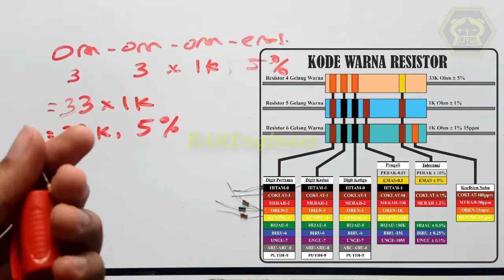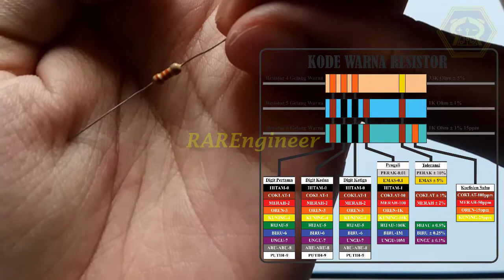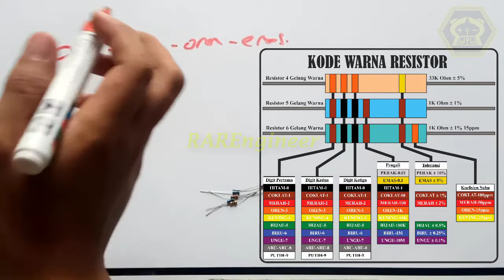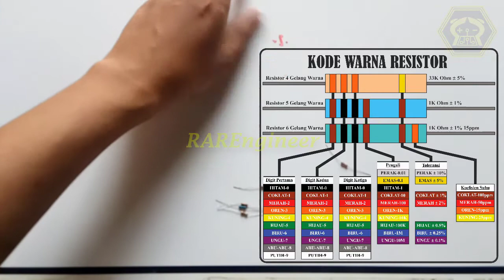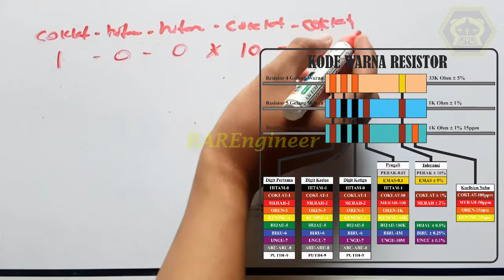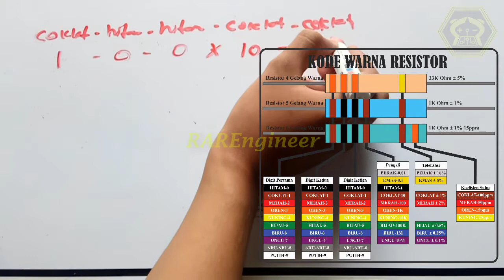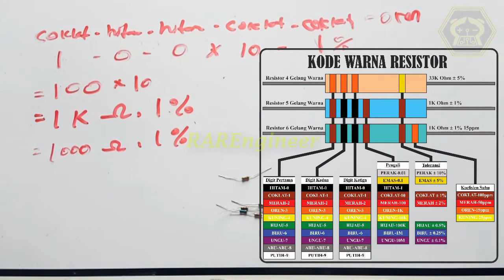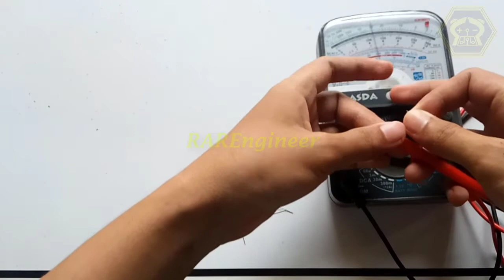CARA MEMBACA NILAI HAMBATAN FIXED RESISTOR BERDASARKAN KODE WARNA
Resistor atau hambatan adalah salah satu komponen elektronika yang memiliki nilai hambatan tertentu untuk menghambat arus listrik yang mengalirinya. Nah, cara yang pertama untuk mengetahui nilai hambatannya bisa dengan menggunakan alat ukur (Mulitimeter Analog/Digital). Cara yang kedua dengan manual, yaitu membaca kode warna pada Resistor. Ada yang cara ngafalinnya sama ga nih? "HiCoMeOKuHiBiUAPEP"?